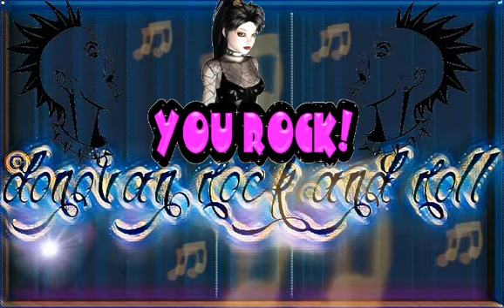MERMELADA-PIERDES EL TIEMPO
DONOVAN ROCK AND ROLL